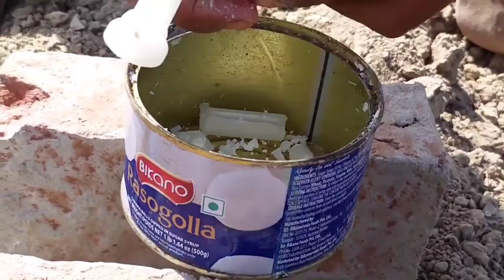how to make candle with water and oil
यह सिर्फ वीडियो मनोरंजन के लिए है आप ऐसा घर पर करने की कोशिश मत कीजिएगा

your Quaris-
candle experiment with paper
simple experiment
candle in water
candle water filter
balloon experiment
candle drawing
candle and water experiment with
explanation
air pressure experiment
candle and water
candle and water experiment
candle and water bottle experiment
candle and water trick
candle water and glass experiment
candle and water magic
candles and water don't mix
how to make candles at home without
wax se
how to make candle wicks
candle making ideas
water candle decoration ideas
how to make candle wax
candle art
candle craft
candle drawing easy
candle design